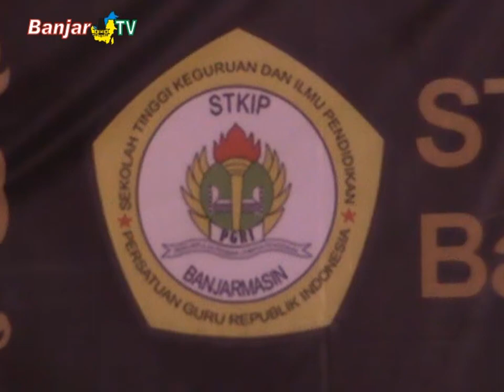STKIP PGRI BANJARMASIN GALAKKAN PEMBERDAYAAN POTENSI KEARIFAN LOKAL KALSEL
Pemirsa, Sekolah Tinggi Keguruan dan Ilmu Pendidikan (STKIP) Persatuan Guru Republik Indonesia (PGRI) Banjarmasin, terus serius berupaya mewujudkan visi-nya, untuk menjadi Lembaga Pendidikan dan Tenaga Kependidikan (LPTK) yang unggul, dalam pemberdayaan potensi kearifan lokal Kalimantan Selatan. Di antaranya, dengan menggali dan mengembangkan sejumlah budaya daerah, lewat pembelajaran di perkuliahan.